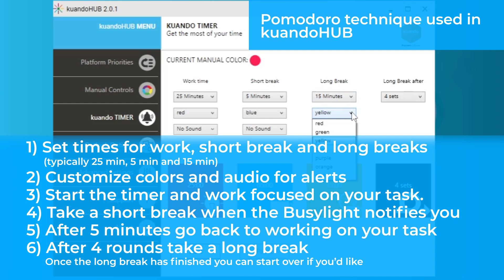kuando TIMER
Pomodoro Technique
Work focused and undisturbed in intervals to improve productivity

Busylight has a timer function that allows an employee to set the light to alert others that they are focused and do not want to be disturbed.

At the same time, the employee can use the light to structure their own time in intervals by focusing on specific tasks while the light timer is set.